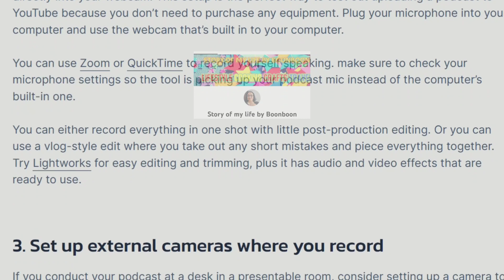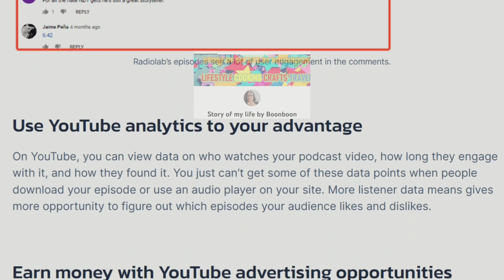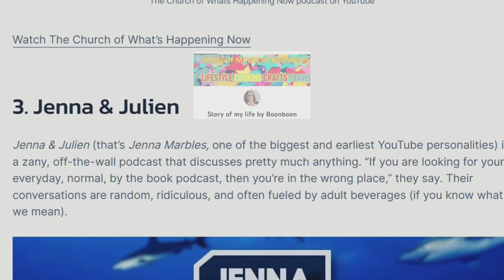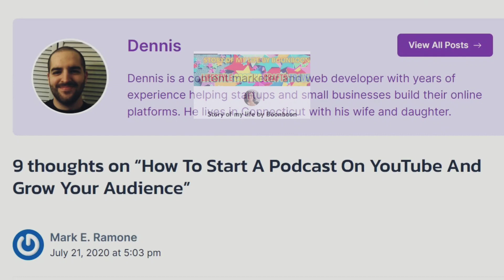How To Make Money With Your Podcast On YouTube | Earn Money from YouTube